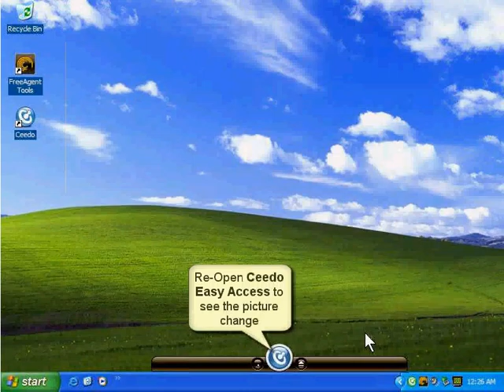Ceedo Options - Changing the Picture used by Ceedo